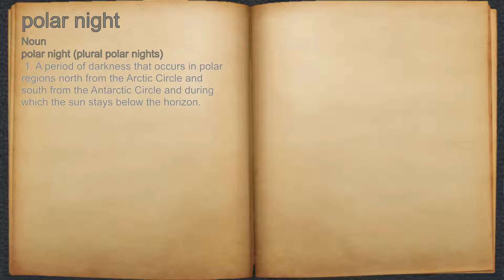What does polar night mean?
A spoken definition of polar night.

Intro Sound:
Typewriter - Tamskp